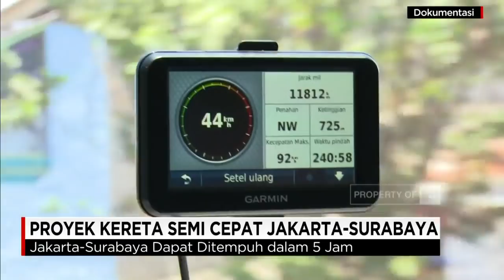Proyek Kereta Semi Cepat Jakarta - Surabaya Dimulai Tahun Depan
Proyek Kereta Api semi cepat Jakarta-Surabaya akan dimulai tahun depan.

Like & Follow Facebook:
CNN Indonesia

cnnindonesia